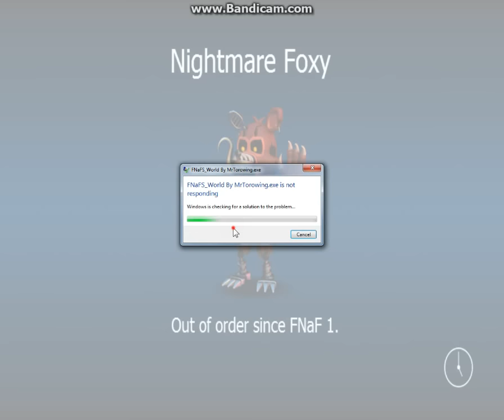So I messed with the FNAF World file part 2 Tangle is in this game!!!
So I mess with the FNAF World file a little more just to see what more damage we can do!

Uploaded 1/27/2016
date recorded on 1/23/2016